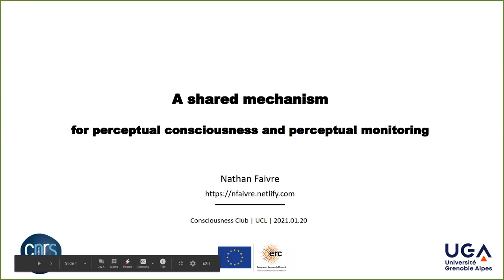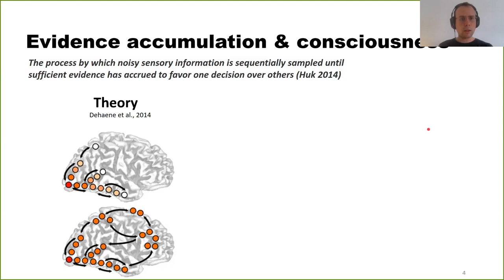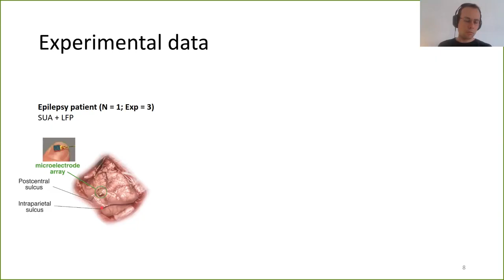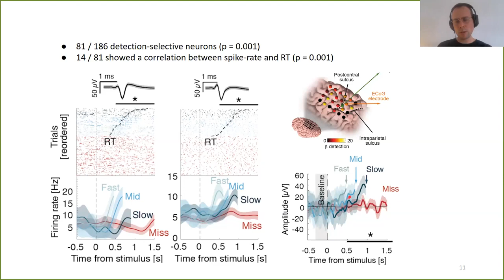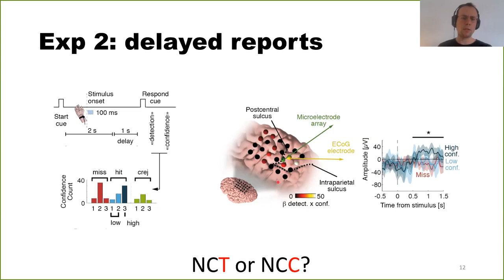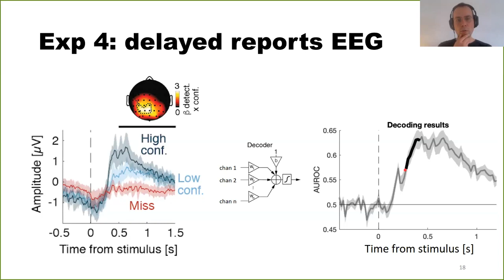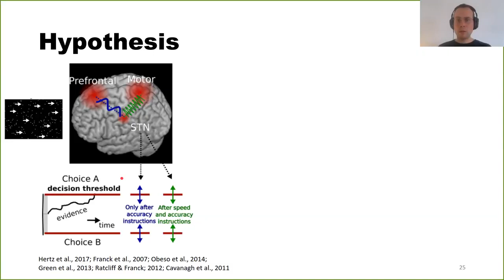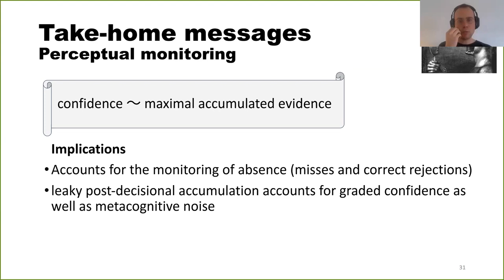Nathan FAIVRE | UCL Consciousness Club | 20.01.2021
A shared mechanism for perceptual consciousness and monitoring

Nathan FAIVRE